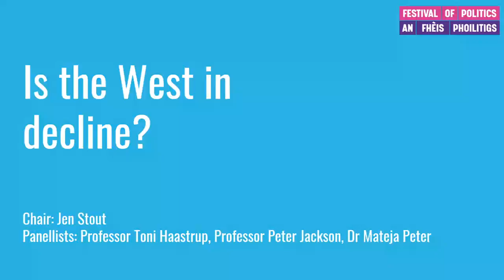Festival of Politics 2023: Is the West in decline? - 9 August 2023